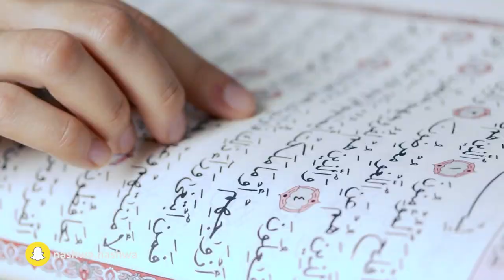الجود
١ رمضان : الجود